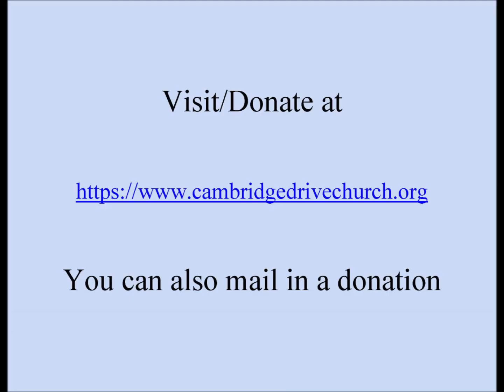Light the Way with Good News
The birth of Jesus offered the world a light to overcome any darkness.